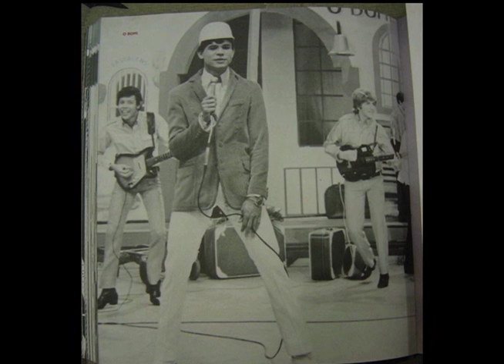Radar | TVE - 15/12/2015 - Celestial Flames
Som com a Celestial Flames, dicas para a UFRGS com os professores do Certo Vestibulares, entrevista com Gabriel Tweedy, sobre os eventos do Poa Music Express e o segundo episódio da série Luis Vagner Guitarreiro.